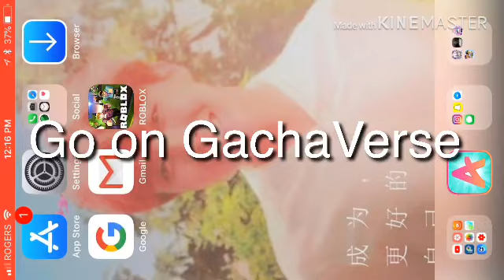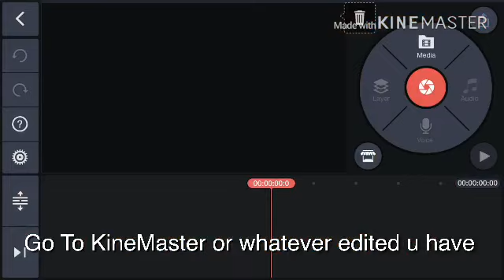Green Screen Tutorial And Intro Contest Winners